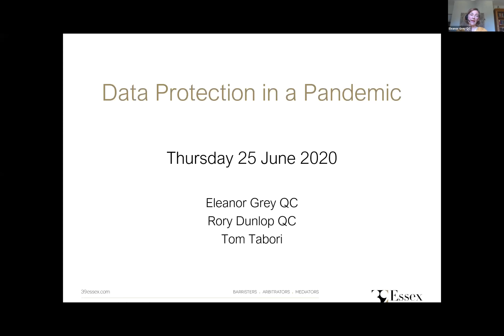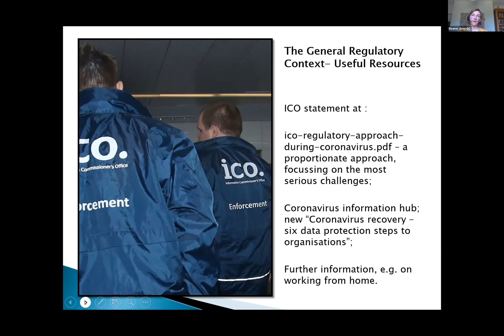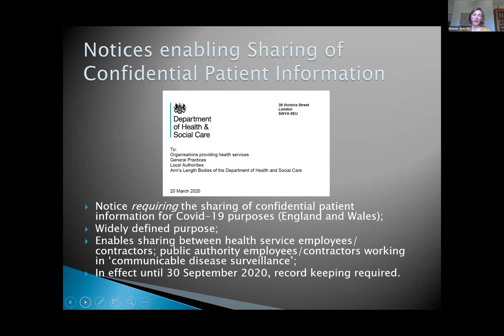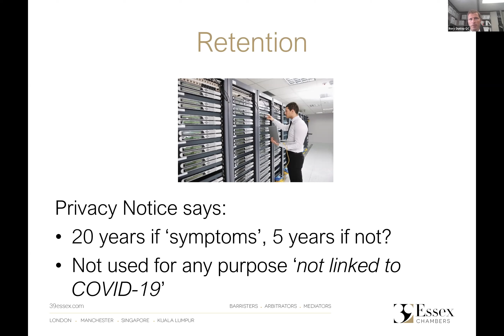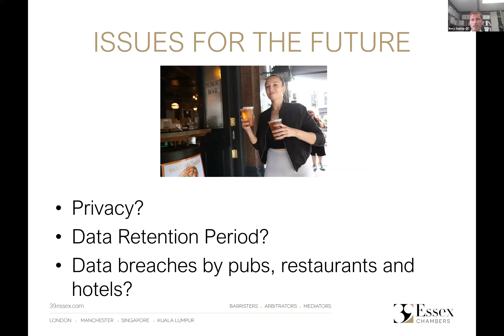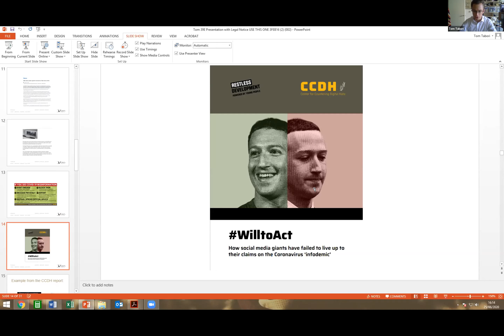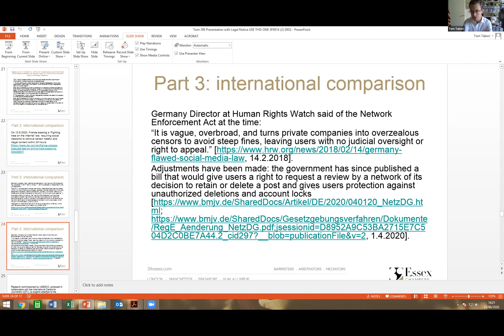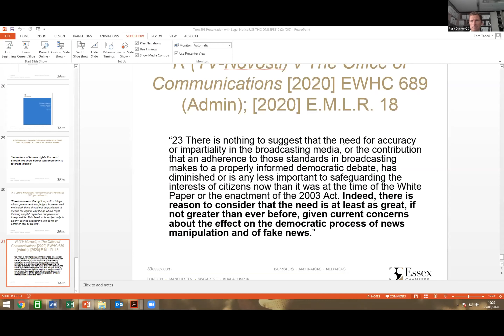Data Protection in a Pandemic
In this webinar, one of a weekly series by Chambers’ Public Law Group, the speakers will cover:

- Update on sharing health data in the context of a pandemic – Eleanor Grey QC
- Contact tracing and privacy – Rory Dunlop QC
- Misinformation, freedom of expression and Covid-19 – Tom Tabori

Thursday 25th June @ 3.30pm